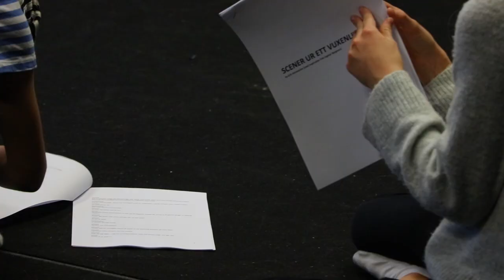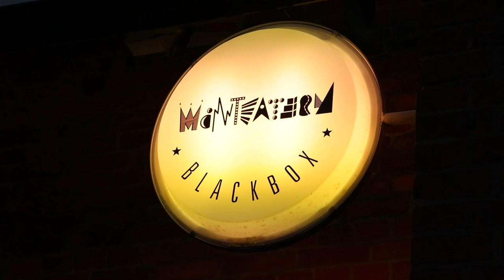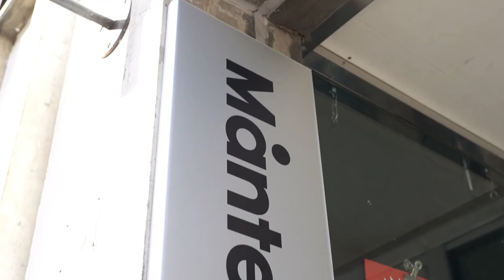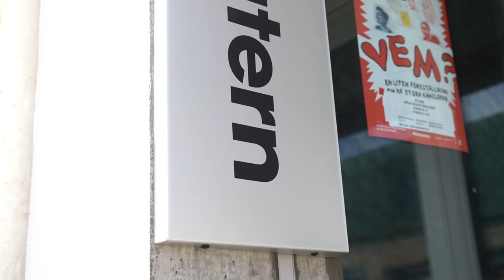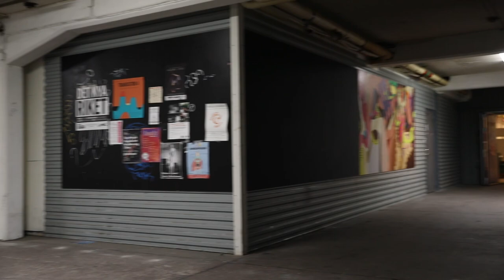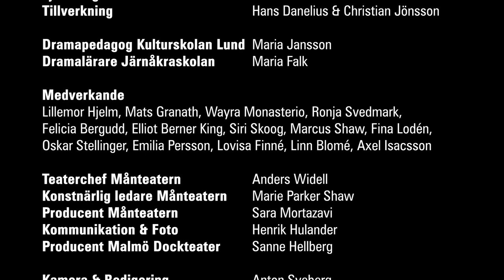SCENER UR ETT VUXENLIV - Dokumentär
Scener ur ett vuxenliv
Ett sceniskt experiment av Månteatern och Malmö Dockteater
I samarbete med Kulturskolan Lund, Järnåkraskolan och LBS Kreativa Gymnasiet

Manus, regi och scenografi Erik Holmström
Kostym och mask Sandra Haraldsen

Hur jobbar man konstnärligt med barn på scen?

Här får vi en inblick i processen från förberedelse till premiär av Scener ur ett vuxenliv där Erik Holmström från Malmö Dockteater jobbar med barn som spelar vuxna och Månteaterns vuxna skådespelare som spelar barn.

Föreställningen hade urpremiär på Månteatern i Lund i december 2018 samt spelades på Malmö Dockteater i januari 2019.

Av, regi & scenografi
Erik Holmström

Kostym
Sandra Haraldsen

Ljusdesign & teknik
Christian Jönsson

Dramapedagog Kulturskolan Lund
Maria Jansson

Dramalärare Järnåkraskolan
Maria Falk

Medverkande
Felicia Bergenudd, Elliot Berner King, Siri Skoog, Marcus Shaw, Fina Lodén, Oskar Stellinger, Emilia Persson, Lovisa Finné, Linn Blomé, Axel Isacsson, Lillemor Hjelm, Mats Granath, Wayra Monasterio, Ronja Svedmark

Dokumentärfilmteam LBS Lund
Anton Sveberg, Jamie Nilsson & Alexander Jönsson